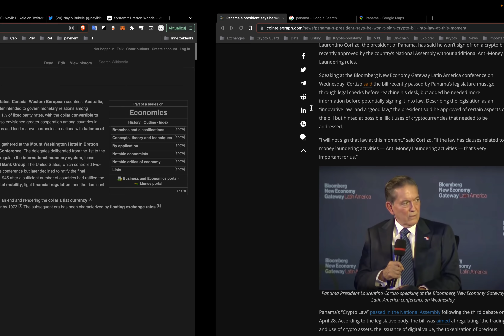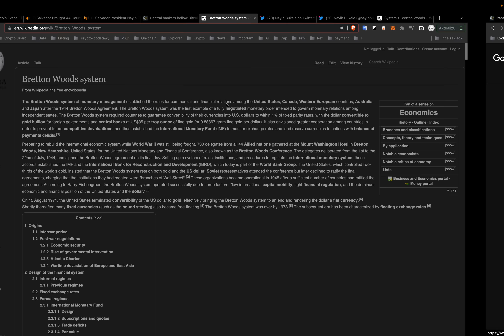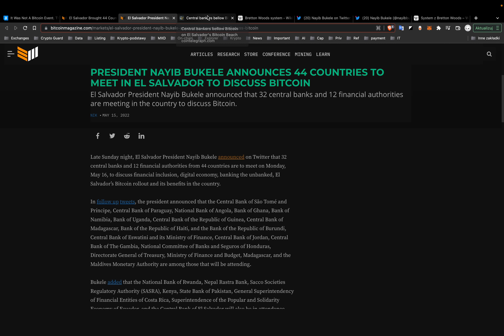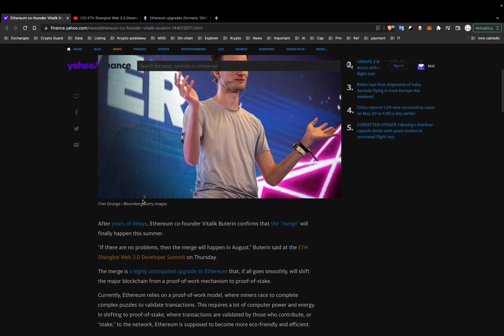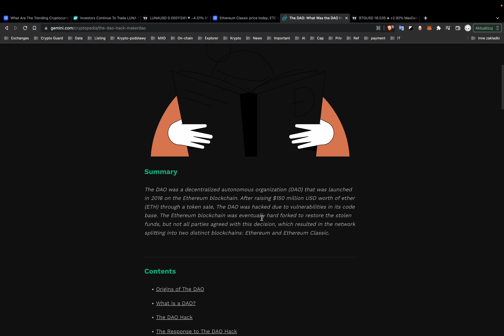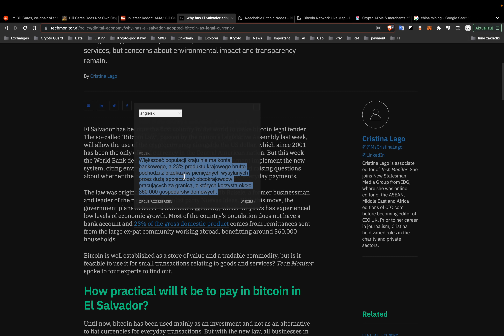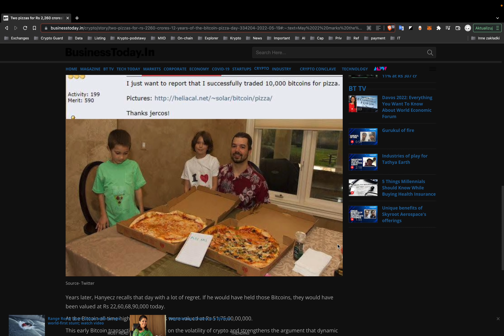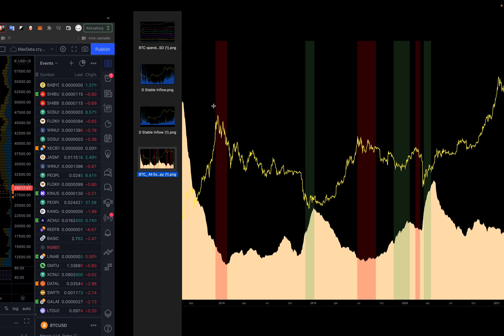Salwador! Hardfork ETH!, Bill Gates! Krypto newsy! Analiza rynku kryptowalut, Bitcoin on-chain data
Narzędzia Maximus - 7 dniowy trial

Salwador

Salwador gościł bankierów centralnych i władze finansowe z 44 krajów na imprezie integracyjnej w tym tygodniu. Wszyscy uczestniczący członkowie mogli pobrać portfel Chivo i dokonywać zakupów za pomocą BTC. W lipcu 1944 roku 44 kraje spotkały się, aby ustalić system finansowy Bretton Woods. Po raz kolejny 44 kraje spotkały się, aby nauczyć się nowego systemu.

Panama

Projekt ustawy, który miał na celu uregulowanie „handlu i wykorzystania aktywów kryptograficznych, emisji wartości cyfrowej, tokenizacji metali szlachetnych” jest pod znakiem zapytania, prezydent Panamy mówi, że nie podpisze ustawy o kryptowalutach „w tej chwili”.

Ethereum (ETH)

Współzałożyciel Ethereum, Vitalik Buterin, mówi, że długo oczekiwane przejście na PoS nastąpi w sierpniu. Po latach opóźnień współzałożyciel Ethereum, Vitalik Buterin, potwierdza, że ​​tzw.  ETH 2.0 w końcu nastąpi tego lata.

Terra (LUNA)

Inwestorzy nadal są zainteresowani Terrą pomimo jej ogromnego krachu. Czy warto jeszcze inwestować w Lunę?

Hardfork, DAO (DAO), Ethereum Classic (ETC), Bitcoin Cash (BCH)

DAO była zdecentralizowaną autonomiczną organizacją (DAO), która została uruchomiona w 2016 roku na blockchainie Ethereum. Po zebraniu ETH o wartości 150 milionów USD, The DAO zostało zhakowane z powodu luki w kodzie. Nastąpił więc hardfork blockchaina Ethereum, aby przywrócić skradzione środki, ale nie wszystkie strony zgodziły się z tą decyzją, co spowodowało podział sieci na dwa odrębne łańcuchy bloków: Ethereum i Ethereum Classic.

NFT, Gary Vaynerchuk

Gary Vaynerchuk jest gospodarzem pierwszego w historii wydarzenia z biletami NFT. Kolekcja NFT „VeeFriends” Vaynerchuka składa się z 10 255 tokenów NFT. Posiadacze tokenów mają wyłączny dostęp do corocznego wydarzenia przez trzy lata po zakupie NFT.

Bill Gates

Bill Gates niedawno prowadził AMA na Reddit, gdzie powiedział, dlaczego nie inwestuje w Bitcoina. Zdaniem Gates’a, Bitcoin wnosi nic do społeczeństwa. Czy zgadzasz się z tym?

Dzień Pizzy Jutro

22 maja mija 12. rocznica Bitcoin Pizza Day, dnia, w którym kryptowaluta została po raz pierwszy użyta w transakcji w świecie rzeczywistym.

Analiza on-chain i analiza techniczna:

👉 Funding rates
👉 Open Interest
👉 SOPR

✅ Polecane giełdy